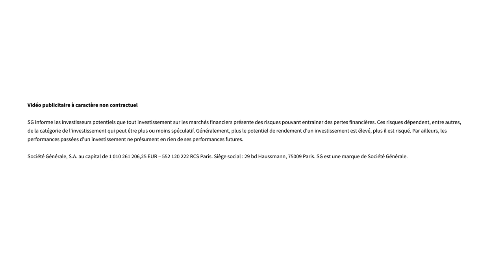Placements : méfiez-vous des arnaques | Le 5' des Experts - SG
Comment vérifier le sérieux d’un investissement et identifier les placements douteux ? Y a-t-il des réflexes à prendre, des secteurs à risques ? Et quels sont les recours si l’on est victime d’escroquerie ? Notre expert vous aide à y voir plus clair.

CHAPITRAGE

00:00 Introduction
00:27 Qu’est-ce qui permet de douter de l’honnêteté d’un placement ?
01:05 Comment faire, si j’ai un doute sur un placement ?
01:55 Est-ce que ma banque peut me proposer des placements frauduleux ?
02:42 J’ai perdu de l’argent sur un placement, je me suis fait escroquer ?
03:01 Comment savoir si j’ai affaire à un escroc ?
03:58 Quels types de placements présentent le plus gros risque d’arnaque ?
04:34 En matière de placements, y a-t-il des réflexes qui permettent d’éviter les arnaques ?
05:10 Je me suis fait escroquer, qu’est-ce que je dois faire ?
05:42 C’est possible de récupérer l’argent qu’on m’a escroqué ?
00:00 Conclusion